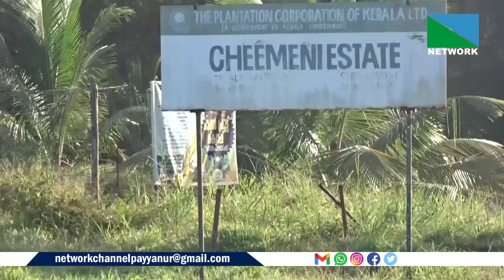കശുമാങ്ങയിലൂടെ കര്‍ഷകരെ സഹായിക്കാനും കാശുണ്ടാക്കാനും പ്ലാന്റേഷന്‍ കോര്‍പ്പറേഷന്‍.